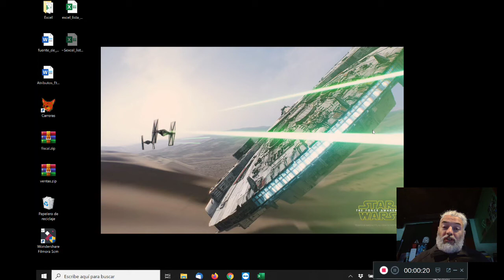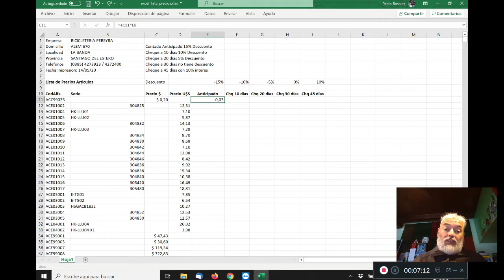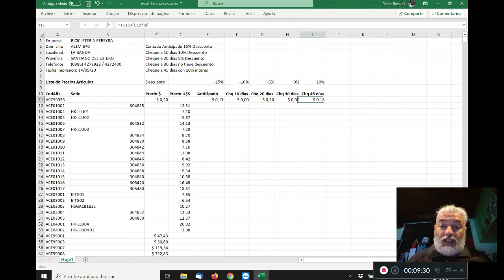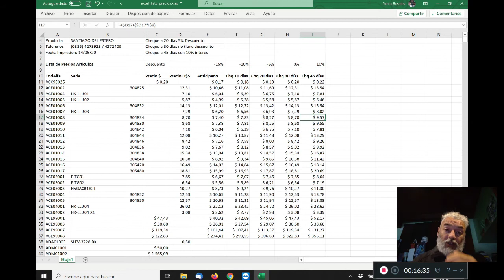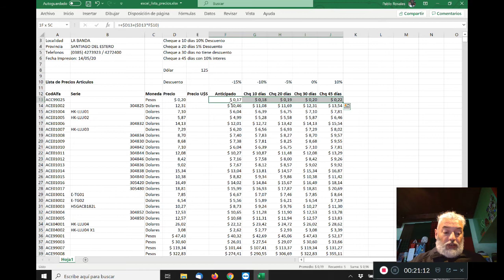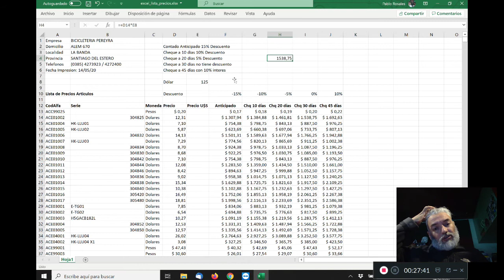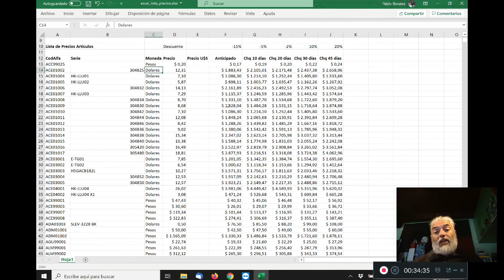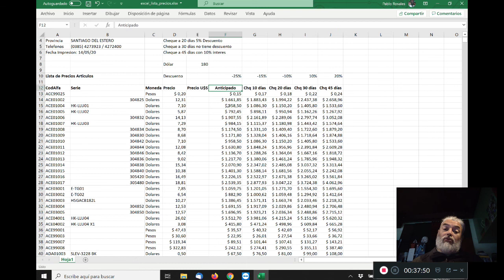Excel, re-Calculando 02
Hoy en Excel re-Calculando.
Más referencias absolutas y relativas.
Más fórmulas, más operaciones.
Resolución de casos y como dar orden a los datos para una mejor solución.}}